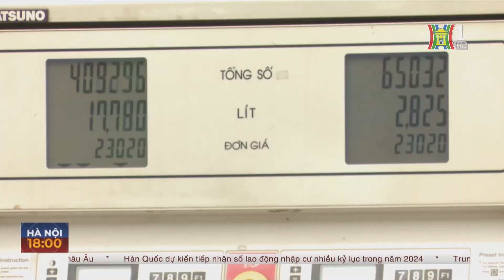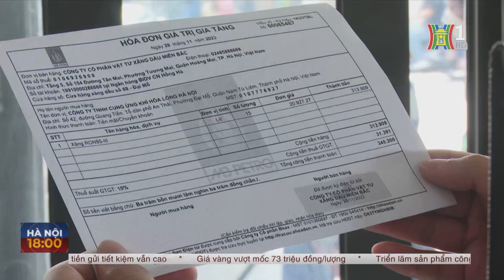Người dân chưa quan tâm đến hoá đơn bán lẻ xăng dầu | Tin nóng nhất hôm nay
Từ ngày 1/7/2022, Nghị định 123 của Chính phủ quy định về hóa đơn, chứng từ đã chính thức có hiệu lực. Theo đó, các cửa hàng xăng dầu phải xuất hóa đơn điện tử cho khách hàng ngay sau mỗi lần giao dịch. Quy định thì là vậy, nhưng thực tế thời gian qua, tại hầu hết các cây xăng, việc cấp và lấy hóa đơn không diễn ra thường xuyên, liên tục mà chỉ dựa theo yêu cầu của người mua. Điều gì khiến các quy định này chưa được thực hiện rộng rãi thực tế? Người dân có cần loại hóa đơn này và doanh nghiệp đang thực hiện ra sao về việc xuất hóa đơn theo quy định?